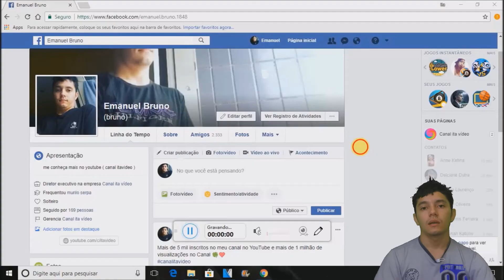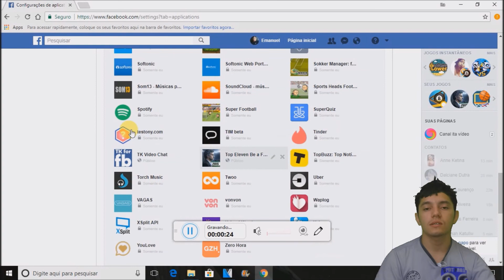Cuidado Não Faça Os Testes Que Aparece No Facebook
Não use os aplicativos de testes que pedem para logar em sua conta pois muitos deles pode te dar uma dor de cabeça.